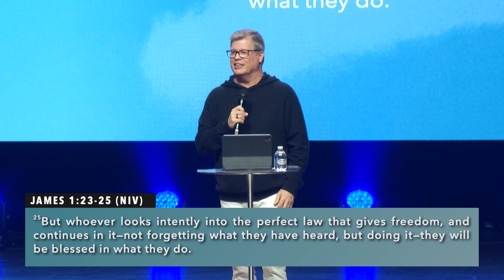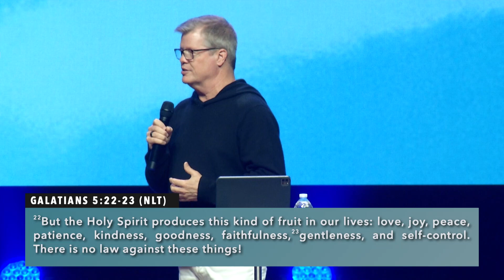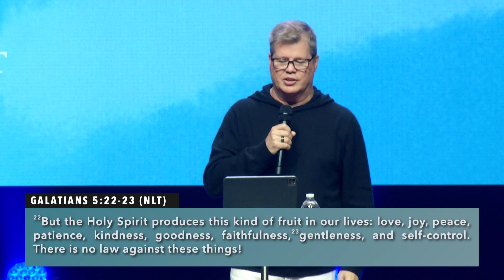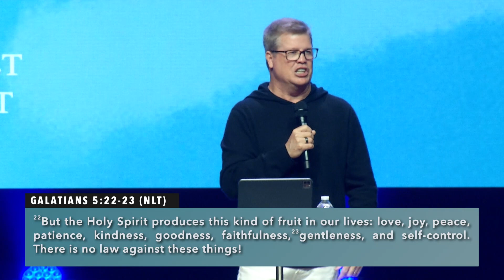"Navigating Relationships" - Pastor Ron Woods - April 21, 2024